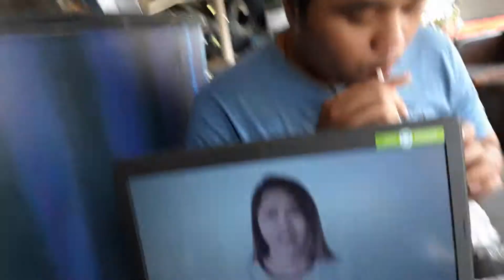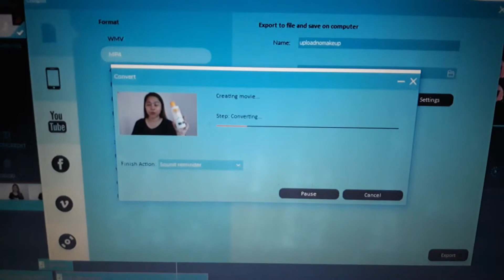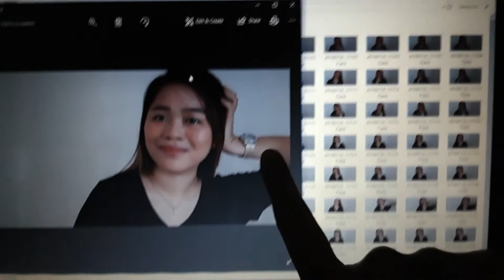Bakit ibebenta ang bahay at wala ng sasakyan? Taghirap na??!!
★ ☆ ★ ☆ WATCH IN HD & OPEN FOR MORE INFO★ ☆ ★ ☆

Hi, I hope you enjoy the glimpse of my everyday.
I made every video with my best effort sprinkled with love💖

TWITTER: @tinefabyt (Let's talk here! I'm active all day long)